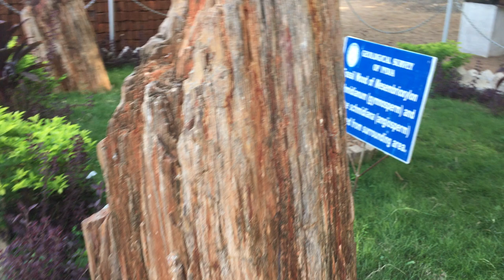National Fossil Wood Park [ Villupuram, Tamil Nadu, India ]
Located in the Villupuram District in the Indian state of Tamil Nadu   The National Fossil Wood Park, Tiruvakkarai is a notified National Geo-heritage Monument located in the Villupuram District in the Indian state of Tamil Nadu and is maintained by the Geological Survey of India. The park was established in 1940 and is located 1 km east of Thiruvakkarai village on the road between Tindivanam and Pondicherry. The National Fossil Wood Park in Thiruvakkarai, located about 35 km from Puducherry on the road to Tindivanam in Villupuram district, maintained by the Geological Survey of India is a repository of spectacularly preserved fossilized trees that are at least 20 million years old. The park contains petrified wood fossils approximately 20 million years old, scattered throughout the park, which covers about 247 acres.  The park consists of nine enclaves, but only a small portion of the 247 acres is open to the public. Officials of the GSI believe the fossils were formed during massive flooding that occurred millions of years ago. The park hosts about 200 fossilized trees.